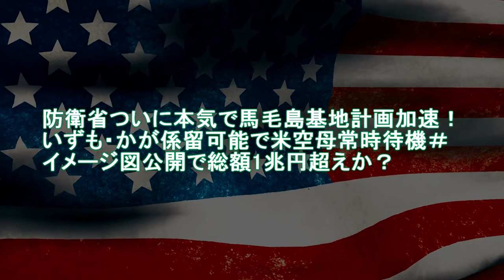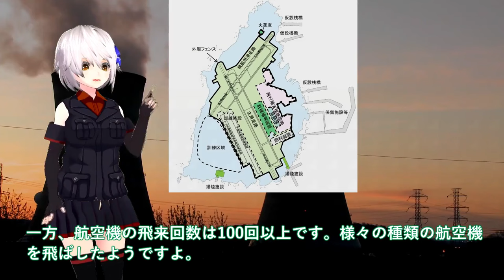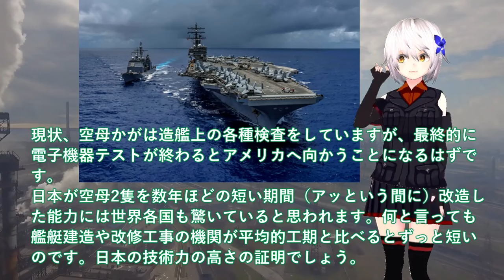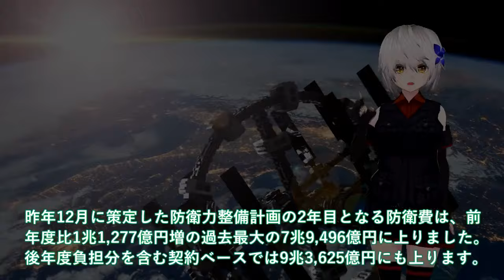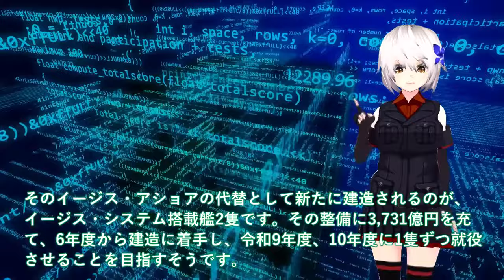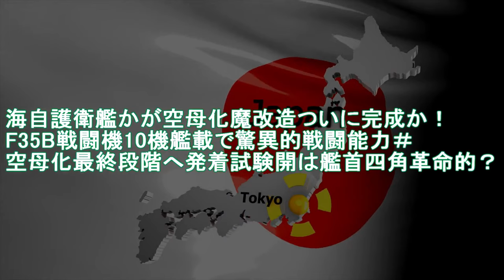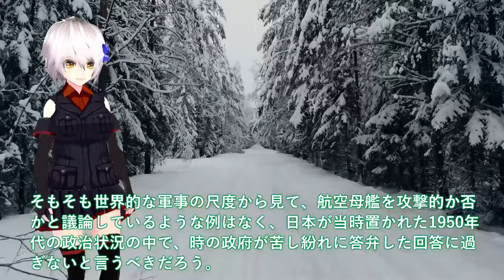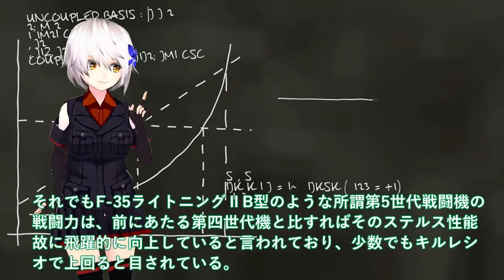【ゆっくり解説】自衛隊壊滅スペシャル 防衛省ついに本気で馬毛島基地計画加速！いずも・かが係留可能で米空母常時待機＃イメージ図公開【軍事スペシャル・特集】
1防衛省ついに本気で馬毛島基地計画加速！いずも・かが係留可能で米空母常時待機＃イメージ図公開で総額1兆円超えか？

2国産トマホーク三菱重工ついに完成！12式長距離ミサイルの衝撃的な能力＃長射程兵器一年前倒しに国連恐れる？

3海自護衛艦かが空母化魔改造ついに完成か！F35B戦闘機10機艦載で驚異的戦闘能力＃空母化最終段階へ発着試験開は艦首四角革命的？